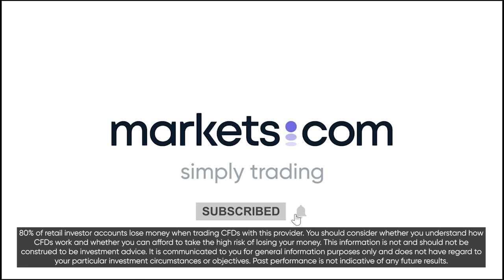Crypto: Bubble or Fundamental Crash?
The crypto market has experienced some swings over the last period. Is the bubble about to burst, or is this a fundamental crash? Dylan Bester, Co-Founder and Director at Skycastle International Investments and business partner of Markets.com, joins us today to give us more insight.

80% of retail investor accounts lose money when trading CFDs with this provider. You should consider whether you understand how CFDs work and whether you can afford to take the high risk of losing your money. This information is for general informative purposes only and should not be construed as financial advice. Past performance is not an indicator of future results.